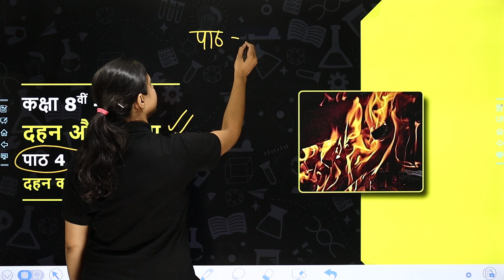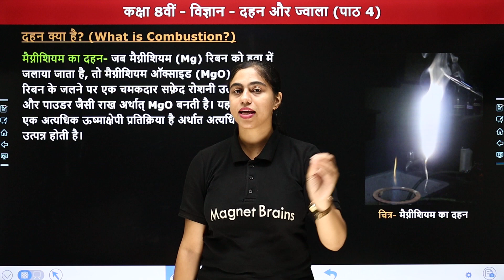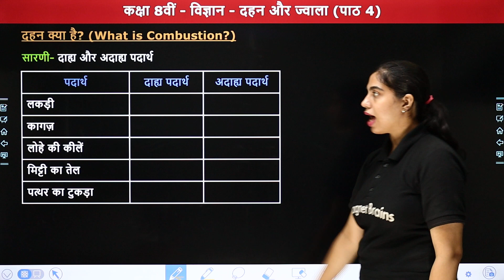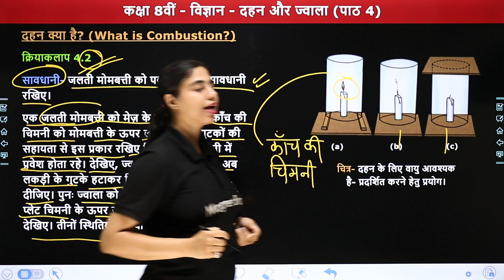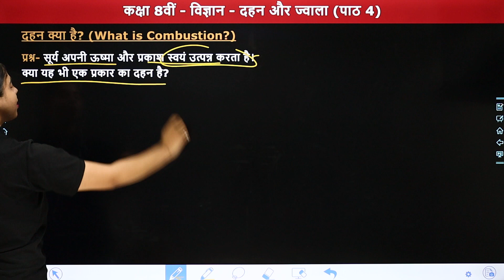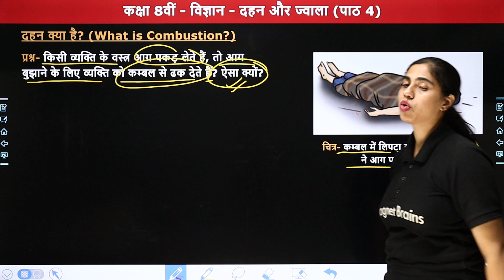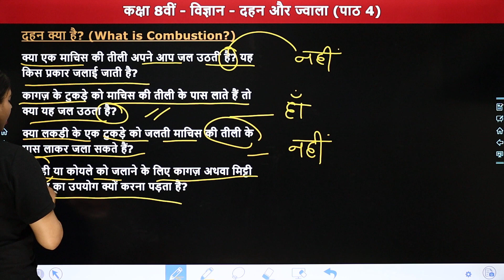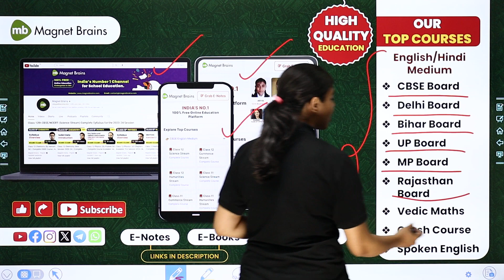What is Combustion? (Part 1)- Combustion and Flame | Class 8 Science Chapter 4 | State Board 2024-25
✔️ Class: 8th
✔️ Subject: विज्ञान (Science)
✔️ Chapter Name: दहन और ज्वाला (Combustion and Flame) Chapter 4
✔️ Topic Name: दहन क्या है? (What is Combustion?) - Part 1
✔️ Topics Covered In This Video (By Priyanka Ma'am): इस वीडियो में "प्रियंका मैम" कक्षा 8वीं "विज्ञान" विषय के अध्याय "दहन और ज्वाला" का टॉपिक "दहन क्या है?" पढ़ायेंगी। यह वीडियो विद्यार्थियों को इस अध्याय के समझने में बेहतर मदद करेगा एवं  विद्यार्थियों को उनके के विषय "विज्ञान" में बेहतर परिणाम प्राप्त करने में मदद करेगा।
00:00 Previous Chapters Recap
01:29 दहन क्या है? (दहन)
04:24 मैग्नीशियम का दहन
07:07 दाह्य पदार्थ व अदाह्य पदार्थ
10:42 क्रियाकलाप 4.1
15:21 क्रियाकलाप 4.2
25:24 क्रियाकलाप 4.3
38:08 Website Overview

मैग्नेट ब्रेंस हिंदी एक ऑनलाइन शिक्षा मंच है जो आपको कक्षा 6वीं से कक्षा 12वीं तक NCERT (BIHAR/UP/MP/RAJASTHAN/DELHI BOARD)पाठ्यक्रम-आधारित पूर्ण पाठ्यक्रम प्रदान करने में मदद करता है ताकि आप अपने शैक्षणिक करियर में दी जाने वाली सभी परीक्षाओं में अच्छा प्रदर्शन कर सकें।

what is combustion and flame class 8?
what is the flame class 8?
what is combustion and what is flame?
what is combustion class 8?
what is combustion and non combustion class 8?
combustion and flame class 8 chapter 4
दहन क्या है?